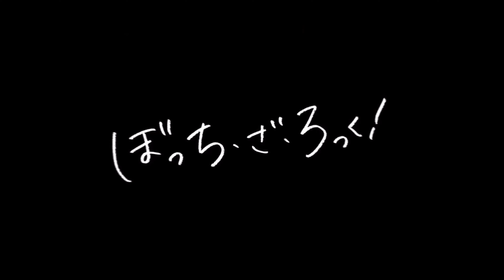[TABS] Bocchi the Rock! Official Announcement Trailer Guitar Cover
At the end of the video I said the ONLY two manga I’ve ever read when I meant to say the FIRST. Only noticed after I had uploaded.

I'm SO super excited for Bocchi the Rock's anime to come out! I can't WAIT to hear all the music that will come from it! I hope we will get the same amount of bangers we got from K-On!